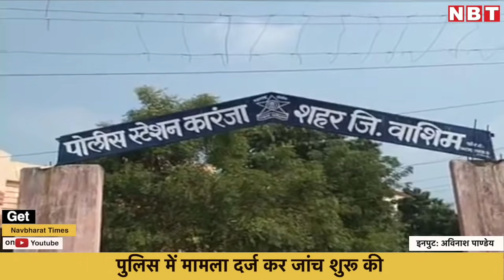Maharashtra के Washim में Crime Branch में पकड़े 64 Oxygen से भरे Cylinders | NBT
Maharashtra के Washim में Crime Branch में पकड़े 64 Oxygen से भरे Cylinders

महाराष्ट्र में जैसे-जैसे कोरोना महामारी का खतरा बढ़ रहा है। उसी प्रकार से राज्य में आक्सीजन सिलेंडरों की किल्लत बढ़ रही है। जिसकी वजह से इसकी कालाबाजारी की भी खबरें अब सामने आ रही हैं। ताजा मामला राज्य के वाशिम जिले का है। जहां स्थानीय क्राइम ब्रांच में 64 ऑक्सीजन से भरे सिलेंडर जप्त किए हैं।

 इन सभी सिलेंडरों में तकरीबन एक मीट्रिक टन ऑक्सीजन भरी हुई थी। जिन्हें अवैध तरीके से व्यापारिक इस्तेमाल के लिए नागपुर से लाया गया था। मुखबिर द्वारा मिली सूचना के आधार पर पुलिस ने जाल बिछाया और फिर आरोपियों को रंगे हाथों गिरफ्तार किया है। पुलिस ने मामला दर्ज कर आगे की कार्रवाई भी शुरू की है।